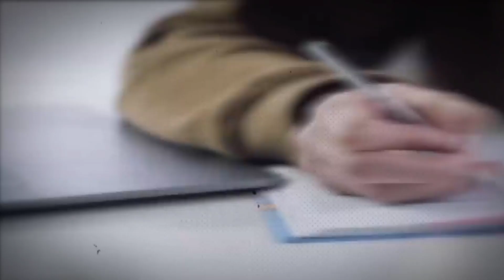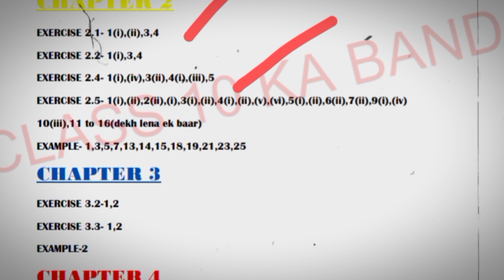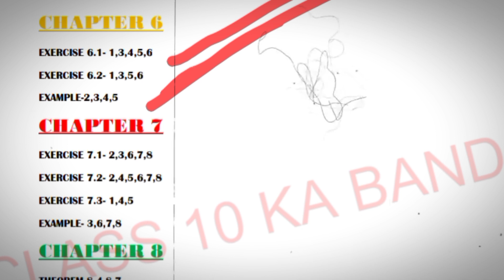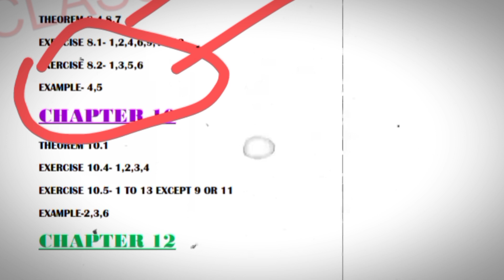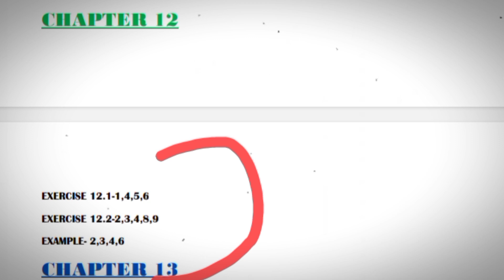class 9 maths important questions 2023🔥 | 100% Guarnteed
class 9 maths ncert important questions
class 9